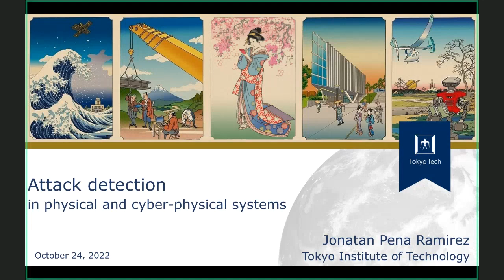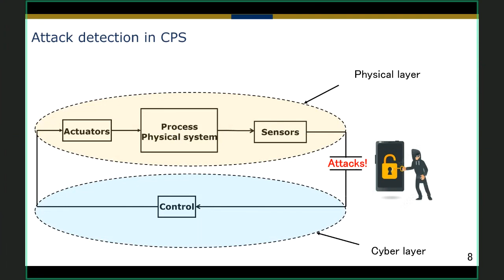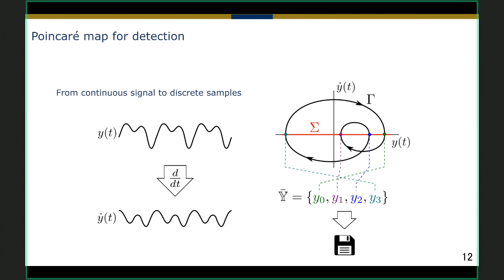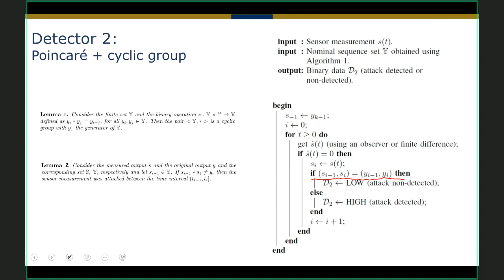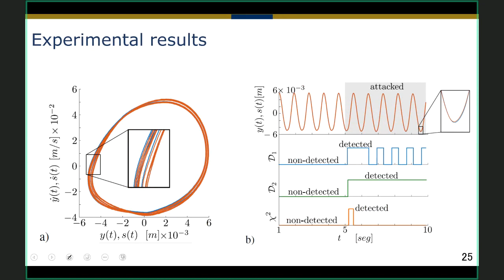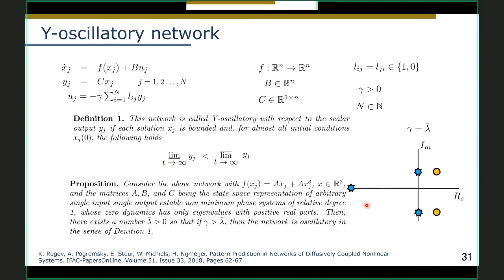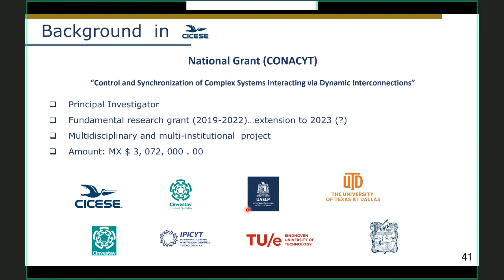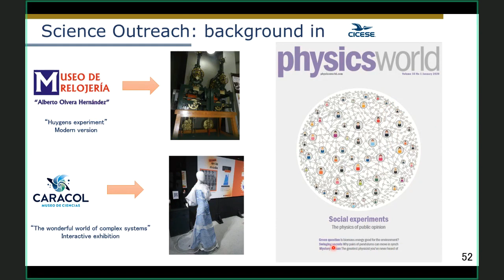[Seminario] Attack detection in physical and cyber-physical systems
Cyber-physical systems (CPS) are characterized by a physical part (e.g., a robotic arm moving in space, a power generator, or water moving through a pipeline, etc.) and a cyber (computer) part. The information between the cyber and physical layers is exchanged via a communication network. This opens the possibility for intruders to attack the CPS, i.e., to alter or completely modify specific signals, which may be catastrophic, as the well-known Stuxnet worm attack targeting Iranian nuclear power plants. In this talk, we present an attack detector consisting of a set of mathematical tools for reducing an intruder's capabilities when accessing a communication channel connecting the sensors and actuators in a system with periodic outputs. In the talk, we further extrapolate the discussion to the case of biological networks using statistical tools and phenomenological models.